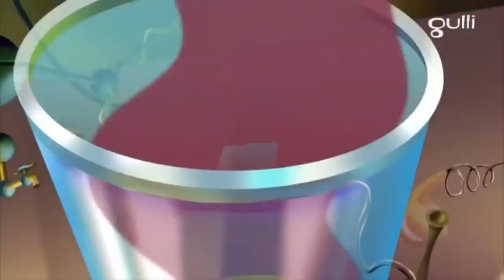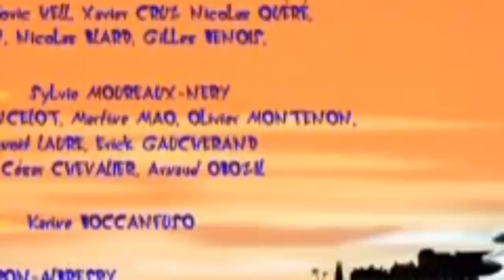Oggy and cockroach|| the great invasion|| full episode